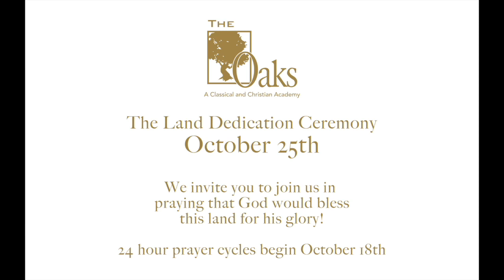My Movie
Land Dedication Celebration and Prayer Cycle